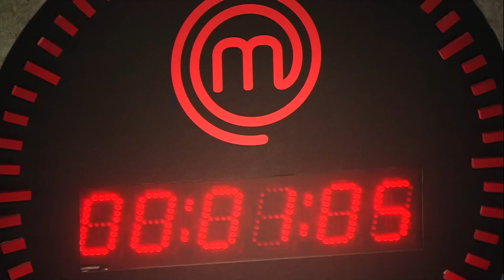MASTERCHEF BRASIL (28/07/2020) | PARTE 4 | EP 03 | TEMP 07